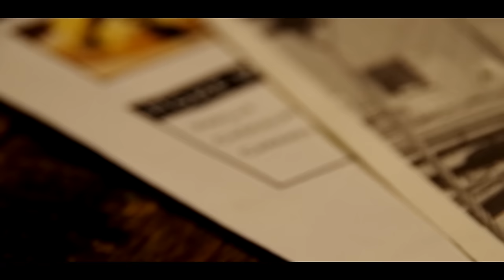VANILLA.6 - 90's Milan (Official Music Video)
Video Directed by Maeda Emo DTM